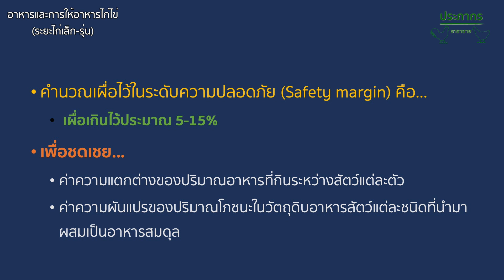455 การให้อาหารไก่ไข่ | Safety margin | เผื่อเหลือเผื่อขาด | อาหารและการให้อาหารสัตว์ปีก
ผู้ช่วยศาสตราจารย์ ดร.ประภากร ธาราฉาย คณะสัตวศาสตร์และเทคโนโลยี มหาวิทยาลัยแม่โจ้ เชียงใหม่